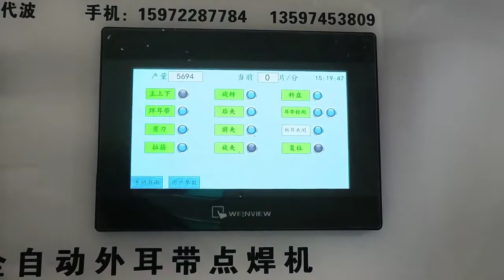If the ear bands can’t be clamped by the clips, what should we do?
When we use the mask making machine, if the ear bands can’t be clamped by the clips, what should we do?
When the machine is working, the ear bands should be leaned on the middle of the slant part. Then it can be clamped easily and correctly.
When it is not on the right position, we need to adjust some parameters.
Turn off the machine, click the “rotary clip”, then click “left and right lift”, and check the status of the position of ear band.